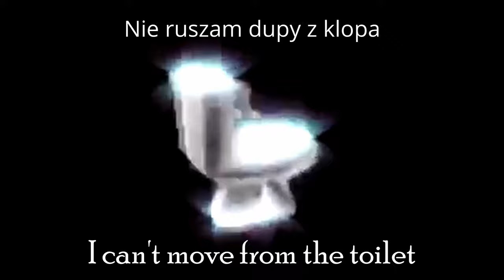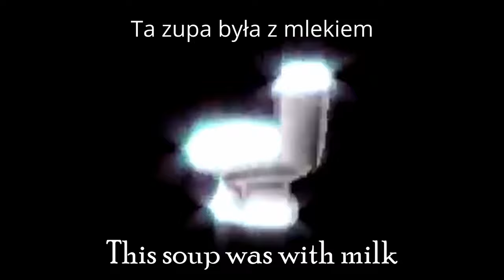Polish toilet spin [eng/pl lyric]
przepraszam